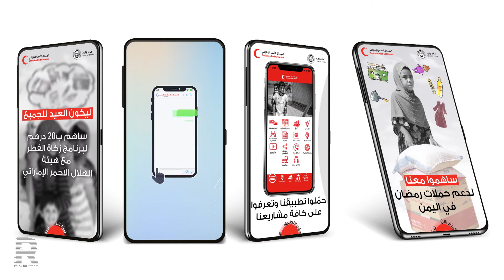youtube video 3bz-_P2dp0E